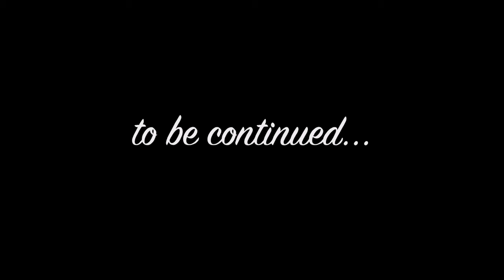GTA V Wizard VI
GTA V movie,fantasy